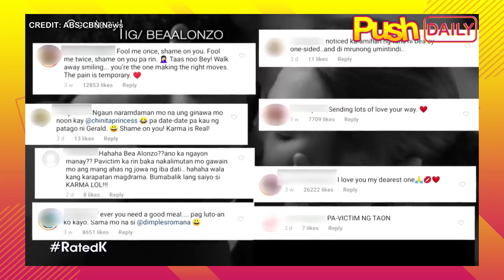Afam? Julia Barretto nagbigay ng clue sa bagong karelasyon? | PUSH Daily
PUSHDaily: Binuking na ba ni Julia Barretto ang identity ng sinasabing boyfriend niya sa isang online Q&A portion kasama ang isang kaibigan?